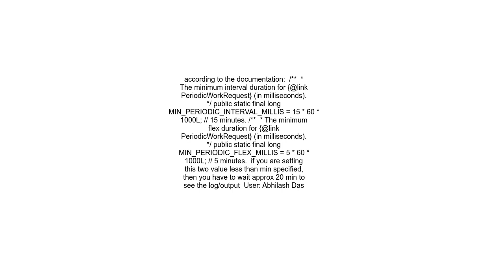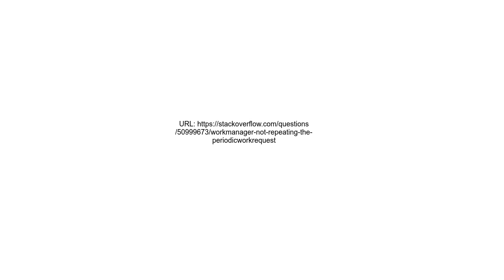WorkManager not repeating the PeriodicWorkRequest